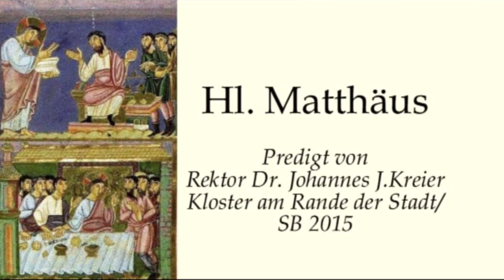Paradox des Glaubens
Rektor Dr. Johannes J. Kreier am Fest des Hl.Matthäus im Jahreskreis im Kloster am Rande der Stadt/ SB.